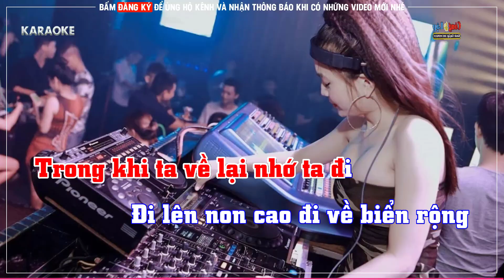Một Cõi Đi Về Karaoke Remix Tone Nam Trịnh Công Sơn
Một Cõi Đi Về Karaoke Remix Tone Nam Mây che trên đầu và nắng trên vai
conglap BEAT KARAOKE DO CÔNG LẬP TỰ LÀM RẤT MONG MỌI NGƯỜI XEM,VÀ ĐÓNG GÓP Ý KIẾN NHÉ ! XIN CHÂN THÀNH CẢM ƠN !
•  LỜI NHẠC
Bao nhiêu năm rồi còn mãi ra đi
Đi đâu loanh quanh cho đời mỏi mệt
Trên hai vai ta đôi vầng nhật nguyệt
Rọi suốt trăm năm một cõi đi về

Lời nào của cây lời nào cỏ lạ
Một chiều ngồi say, một đời thật nhẹ ngày qua
Vừa tàn mùa xuân rồi tàn mùa hạ
Một ngày đầu thu nghe chân ngựa về chốn xa

Mây che trên đầu và nắng trên vai
Đôi chân ta đi sông còn ở lại
Con tinh yêu thương vô tình chợt gọi
Lại thấy trong ta hiện bóng con người

Nghe mưa nơi nầy lại nhớ mưa xa
Mưa bay trong ta bay từng hạt nhỏ
Trăm năm vô biên chưa từng hội ngộ
Chẳng biết nơi nao là chốn quê nhà

Đường chạy vòng quanh một vòng tiều tụy
Một bờ cỏ non một bờ mộng mị ngày xưa
Từng lời tà dương là lời mộ địa
Từng lời bể sông nghe ra từ độ suối khe